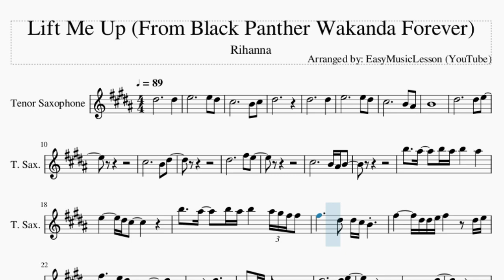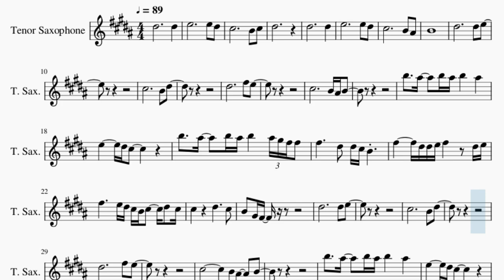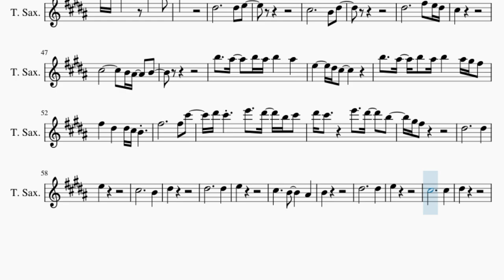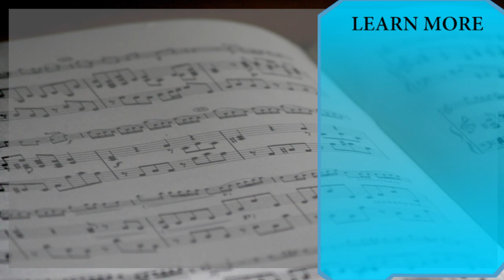Tenor Sax Sheet Music: How to play Lift Me Up (From Black Panther Wakanda Forever) by Rihanna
Comment and let us know how the videos have helped you. It keeps us going! :)Here is a sheet music/tab video on the song Lift Me Up (From Black Panther Wakanda Forever) by Rihanna on the tenor sax. A tenor sax sheet music arrangement which is transposed to notes that are easily played by tenor sax, for the song Lift Me Up (From Black Panther Wakanda Forever) by Rihanna.

EasyMusicLesson teaches you to play the your favorite instrument, through well-arranged sheet music so that you too can learn how to play Lift Me Up (From Black Panther Wakanda Forever) by Rihanna on the tenor sax as fast as you can. A tenor sax sheet music with backing tracks to help your play the song better.

Chords of Tenor Sax arrangement:
A Maj   D Maj   E Maj   A Maj   A Maj   D Maj   E Sus 4   A Maj
B Min   E Maj   A Maj   B Min   E Maj   A Maj   B Min   E Maj
A Maj   D Maj   B Min   E Maj   A Maj   D Maj   B Min   E Maj
A Maj   A Maj   B Min   E Maj   A Maj   A Maj   B Min   E Maj
A Maj   D Maj   B Min   E Maj   A Maj   A Maj   B Min   E Maj
A Maj   D Maj   B Min   E Maj   A Maj   F# Min   B Min   E Maj
A Maj   F# Min   B Min

Melody notes of Tenor Sax:
D#5                       D#5
D#5
D#5                       D#5
B4
D#5                       F#5   E5
C#5                       B4 A#4 B4
B5     A#5     B5 A#5 B5       A#5
B5     A#5     B5 A#5 B5       A#5 G#5 F#5 F#5
F#5           D#5   D#5 C#5 B4
F#5         D#5 D#5 E5 F#5         D#5 E5
F#5           E5 D#5 C#5 B4 C#5     D#5   C#5
D#5                       F#5   E5
E5         D#5 C#5
B5     A#5   B5   A#5 B5       A#5 G#5 F#5
F#5         D#5 D#5 E5 F#5       D#5 D#5 G#5
F#5                 D#6     F#6
C#6 B5 C#6             D#6       C#6
B5
D#5                       F#5   E5 D#5
C#5
E5         D#5 C#5
F#5                       F#5   C#6
D#6 C#6         E6     D#6   B5 C#6
D#6 C#6           E6     D#6     B5
G#5 F#5
D#5                       D#5
E5
C#5                       B4
D#5
D#5                       D#5
E5
C#5           B4           A#4
B4
D#5                       D#5
E5
C#5                       C#5
D#5
D#5                       D#5   E5
E6     D#6   B5 C#6
G#5 F#5